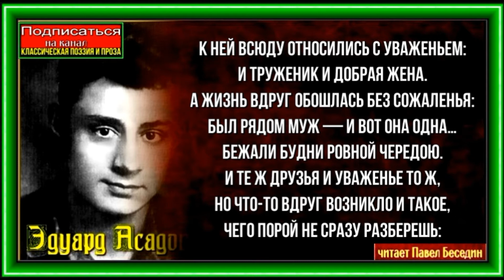Одна ,Эдуард Асадов ,Советская Поэзия, читает Павел Беседин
К ней всюду относились с уваженьем:
И труженик и добрая жена.
А жизнь вдруг обошлась без сожаленья:
Был рядом муж — и вот она одна…

Бежали будни ровной чередою.
И те ж друзья и уваженье то ж,
Но что-то вдруг возникло и такое,
Чего порой не сразу разберешь:

Приятели, сердцами молодые,
К ней заходя по дружбе иногда,
Уже шутили так, как в дни былые
При муже не решались никогда.

И, говоря, что жизнь почти ничто,
Коль будет сердце лаской не согрето,
Порою намекали ей на то,
Порою намекали ей на это…

А то при встрече предрекут ей скуку
И даже раздражатся сгоряча,
Коль чью-то слишком ласковую руку
Она стряхнет с колена иль с плеча.

Не верили: ломается, играет,
Скажи, какую сберегает честь!
Одно из двух: иль цену набивает,
Или давно уж кто-нибудь да есть.

И было непонятно никому,
Что и одна, она верна ему!